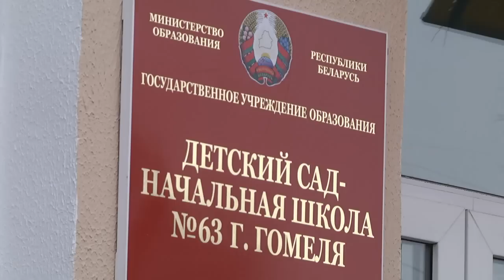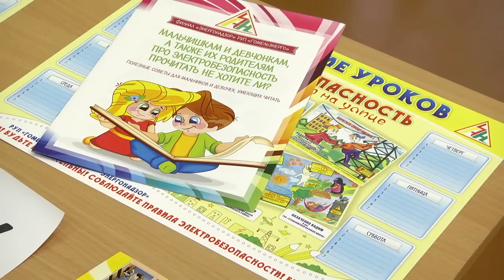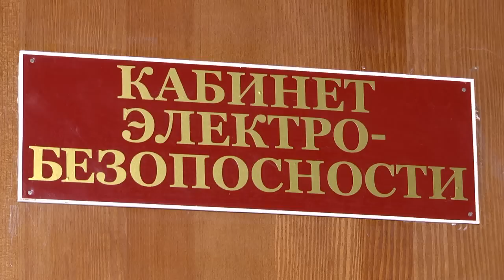Учебный класс по электробезопасности открыли в детском саду-начальной школе № 63